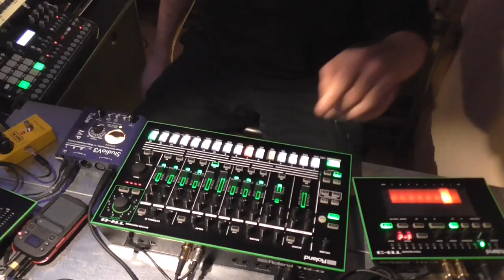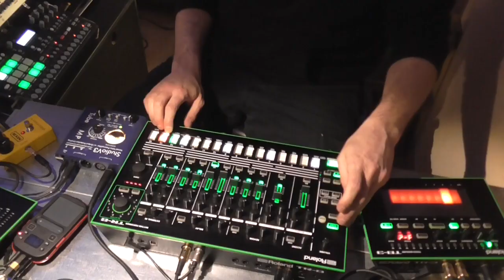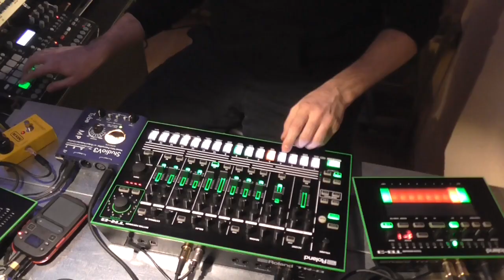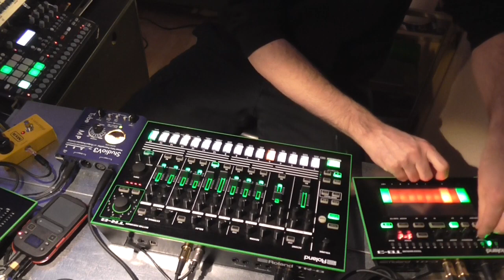Zeropage - Strange Matter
Saturday Acid performance live at the Zeropage Studio

Setup:
Roland Aira TB-3, TR-8, System-1 SH-101, SH-02
Elektron Octatrack, Analog Rytm, Analog Four
VST
Acid :)